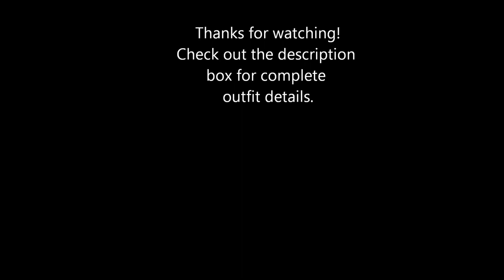Trendy Topics: 3 Ways to Style Polka Dots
Monthly trend video series showing you the latest fashion trends and how you can style them. This video features three different looks styled with the same polka dot tank top.

Look #1:
Tank top, Cotton On, $10
Bottoms, Rockstar Jeans, Old Navy, $29.50
Leather Booties, Aldo Shoes, $45
Necklace, Forever21 $12.80
Watch, Style & Co., $29.98

Look #2:
Blue Cardigan, Target
White Scarf, Forever21, $8.80
Ripped Light Wash Denim, Forever21, $27.80
Glitter Flats, Nine West, $49.00
Bangles, Forever21

Look #3:
Rose colored shorts, Forever21, $19.80 (with studded belt included)
Peep toe heels, Nine West, $59.99
All jewelry, Forever21